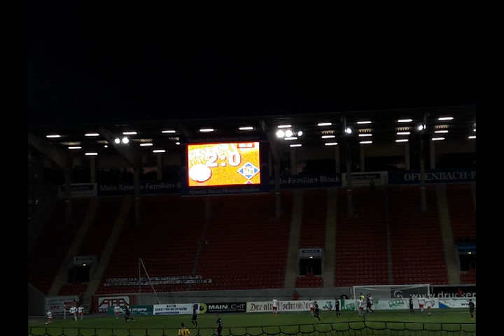Jannik und der Fenchel-Clan mit OFC OLÉ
OFC-Fan-Song